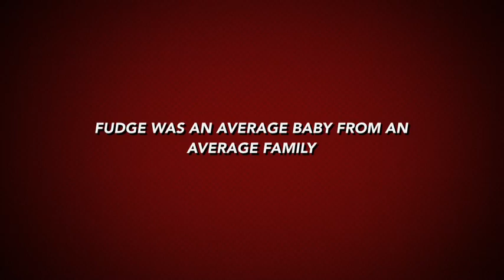Super Fudge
Prepare to be blown away... By a baby.